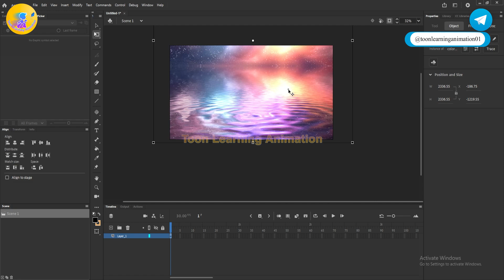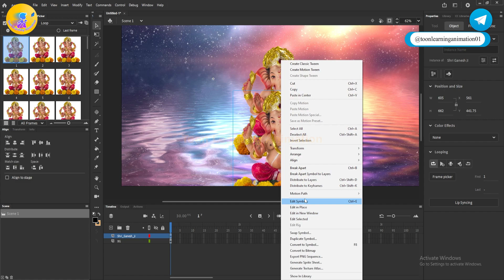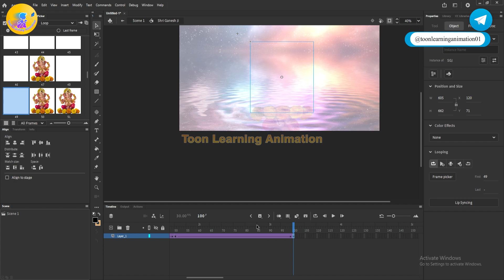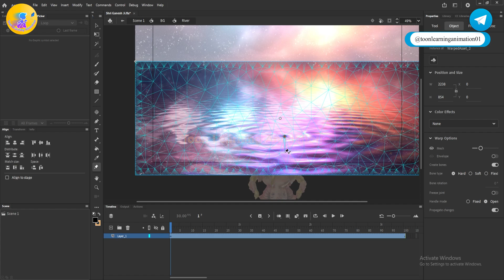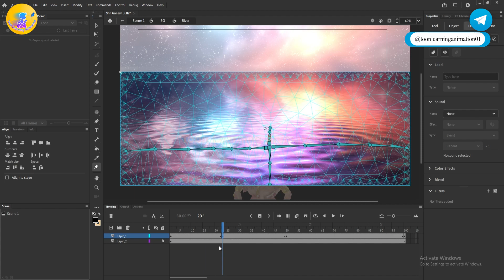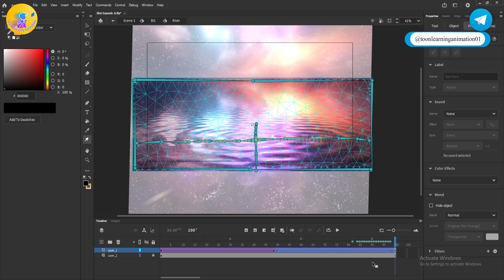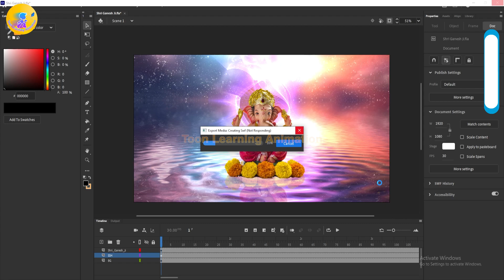Happy Shri Ganesh Chaturthi 🙏 | Only Ganesh Chaturthi Special Video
Title - Happy Shri Ganesh Chaturthi 🙏 | Only Ganesh Chaturthi Special Video
My Cartoon Channels 👇
Massage Me Only for 2D Animation Course Related 👇
Queries👇
Happy Shri Ganesh Chaturthi
use wrap tool
How to use Tools in Animate cc
Adobe Animate Tutorial Hindi
how to use ink tool
how to use wrap tool
how to use poppet tool
puppet tool in animate cc
wrap tool in animate cc
what is wrap tool
what is puppet tool
How do wrapping
Adobe Animate Beginner Tutorial Hindi
basic tutorial in animate cc
beginner tutorial
how to create cartoon story in Animate cc
how to make cartoon animation in Animate cc
how to make cartoon story in animate cc
what is Animation
what is cartoon
how to make cartoon story free
free me cartoon story kaise banaye?
How to do voice-over for cartoons?
How do I edit audio for voice-over?
How much do cartoon voice overs make?
What is a cartoon voice-over called?
Where can I get sound effects for YouTube videos?
Can you use sound effects on YouTube?
Where can I find sound effects?
How to get free sound effects for video editing?
Where can I get free audio effects?
Are there free sound effects?
Where can I get free sound effects for animation?
How do I adjust audio in Premiere Pro 2023?
How do I edit audio in Premiere Pro?
Does Adobe Premiere Pro 2023 exist?
What is the shortcut to cut audio in Premiere Pro?
How do I cut audio in half in Premiere?
How do you add background music to Premiere Pro?
Does Adobe Premiere have background music?
क्या एडोब प्रीमियर में बैकग्राउंड म्यूजिक है?
Is there free music in Adobe Premiere Pro?
Which courses is best in animation?
What is the course of animation?
Is animation is a good career?
क्या एनिमेशन एक अच्छा करियर है?
Where can I download kids cartoon videos?
What is the most watched kids cartoon?
How to make cartoon character video?
How do you make a cartoon video story?
How to get a free animation?
3D एनिमेशन वीडियो फ्री कैसे बनाएं?
How can I make cartoon video?
cartoon video maker app for pc
How do you make a cartoon video on the computer?
क्या मैं एनिमेशन कोर्स ऑनलाइन कर सकता हूं?
Can I study animation free?
What is the best website to learn animation for free?
Is Adobe Animate CC good for beginners?
Can we learn 2D animation at home?
Which is best animation course online?
Which course is best for anime?
Is there a college course for anime?
क्या एनीमे के लिए कोई कॉलेज कोर्स है?
Where can I study anime?